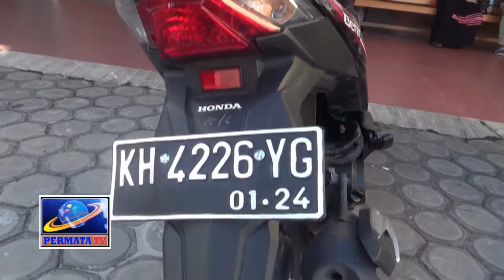PELAKU CURANMOR DITEMBAK KAKINYA OLEH POLISI